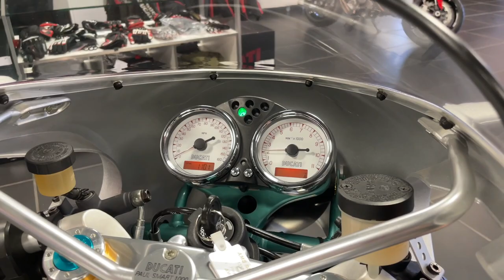2006 DUCATI PAUL SMART 1000 LE (1101 miles) - Available at AMS Ducati Dallas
This pristine, recently serviced, 2006 Ducati Paul Smart 1000 LE is available at AMS Ducati Dallas with 1101 miles on the clock and a full race Termignoni 2 into 1 exhaust.

You can view more of this bike and please reach out to our sales team if you have questions on this beautiful bike or would like to purchase. We can arrange for white glove nationwide transportation if needed.

The Paul Smart 1000 LE (Limited Edition) was the most sought after version of the Ducati SportClassic line of motorcycles that were released in 2005/2006. This lineup was created to capture the essential beauty, timeless style and emotion of the original Taglioni Ducati sport bikes of the 1970’s while utilizing the latest Ducati engineering to create modern motorcycles that lived up to todays standards of road-going performance.

Inspired by Paul Smart’s 750 Imola Racer, the 2006 PS1000LE utilized specialized suspension components (Ohlins 43mm upside-down forks, Ohlins rear shock and polished aluminum steering damper), historic color scheme (classic metallic silver with sea green frame) and small production quantity (2000 examples produced worldwide) to make it a very sought after rarity.